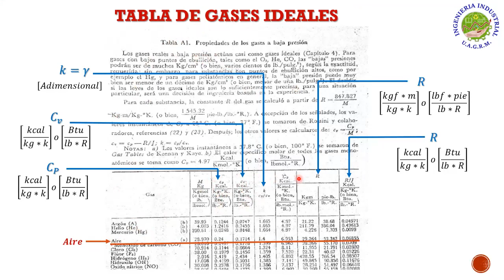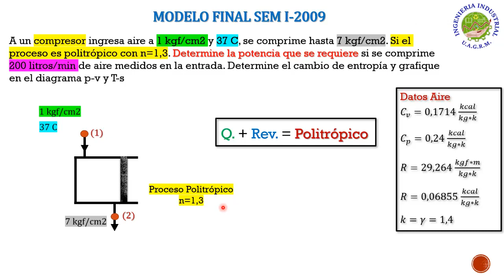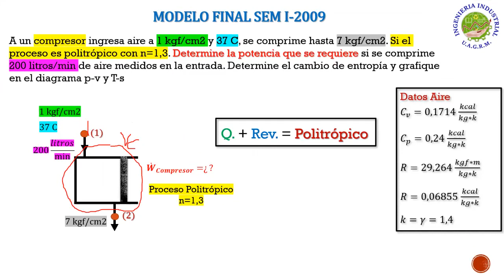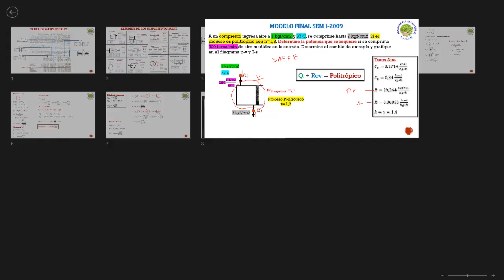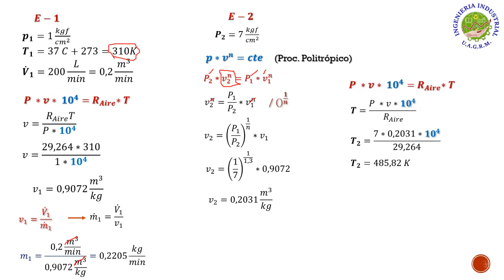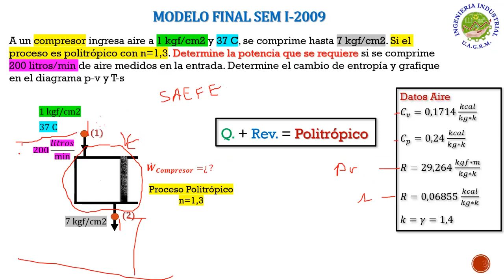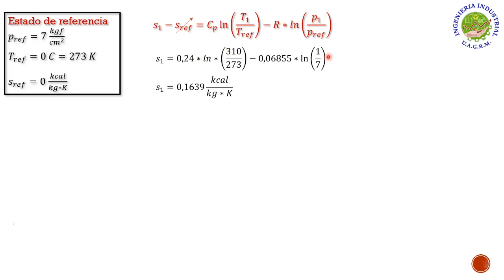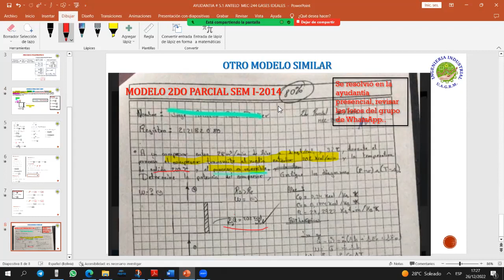AYUDANTIA # 5.1 GASES IDEALES PROCESO POLITROPICO